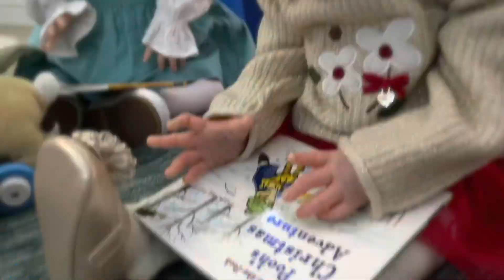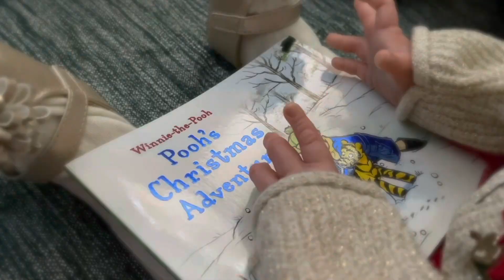Reborn Sophie getting ready for Christmas and a Christmas tag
My videos are not made for or aimed at children 13 or under they are for other adult collectors of lifelike reborn and silicone dolls
Reborn Sophie Is a  Christmas tree 🎄 😂
And Mia’s tag @WishesNWonder